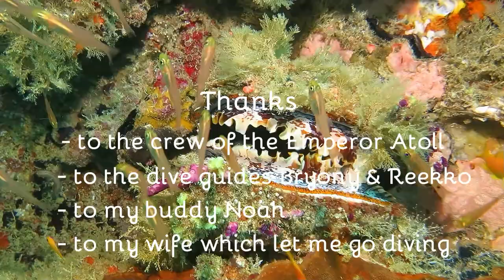Diving Maledives 2022 on Emperor Atoll Liveaboard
Cut, edited and recorded by my Dad Christian Bersier.